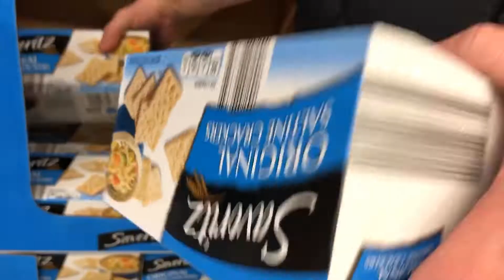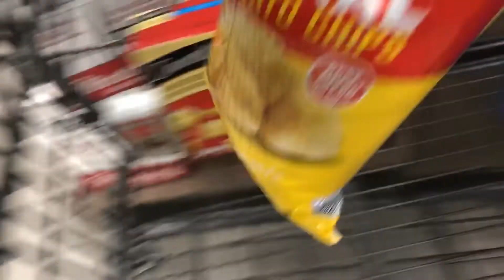Grocery HAUL:/Did Our Errands at the same time